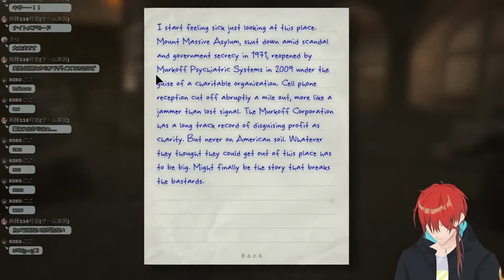どんなに下手な英会話でもライアーゲームのBGMを流せば賢く聞こえる説